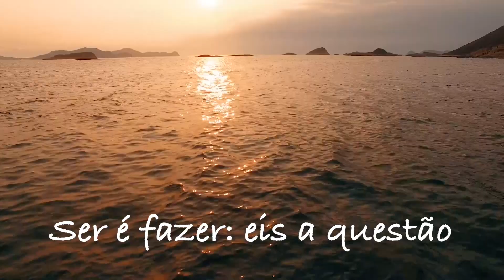O Menino que carregava água na peneira de Manoel de Barros | Gilberto Godoy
Manoel Wenceslau Leite de Barros, foi um poeta brasileiro da chamada Geração de 45 e do Modernismo. O Nequinho, nasceu em Cuiabá em 1916 e viveu 97 anos. Fez direito, foi fazendeiro, cresceu e viveu cercado pela natureza na fazenda de seu pai no Pantanal onde atrás de sua casa passava um rio cheio de vida. Viveu em Campo Grande onde faleceu. Sua obra mais conhecida é o ‘Livro sobre Nada’ publicada em 1996, marcada por neologismos e sinestesias, sendo sempre comparado a Guimarães Rosa.

A poesia deste vídeo é ‘O menino que carregava água na peneira’, publicado em 1999 no livro ‘Exercícios de ser criança’. Ele dizia que por não ter sido um menino peralta, tinha saudade do que não foi. E começou a escrever conteúdos com um olhar infantil com mais de 70 anos. Confira.

Está procurando TERAPIA COMPORTAMENTAL ?
A Clínica Brasília de Psicologia tem uma equipe de profissionais capacitados a atender adultos, idosos e adolescentes com profissionalismo.
A psicoterapia na nossa clínica é realizada por meio de atendimentos individuais e de casais, em um ambiente de acolhimento confortável e exclusivo ou na modalidade online.
Os profissionais da Clínica Brasília atendem demandas tais como: ansiedade, depressão, síndromes, terapia de casal, transtornos compulsivos, estresse, terapia sexual, dificuldades profissionais, necessidade de autoconhecimento entre outros.
Atuamos também com cursos de formação e extensão em psicologia, consultoria para empresas, palestras e sublocação de consultórios para psicólogos.
Confira no nosso site e fale conosco num dos contatos abaixo.